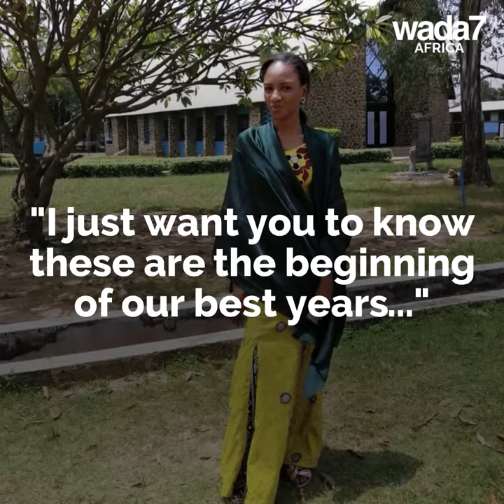Celebrity producer E-Kelly is getting married 🥰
Celebrity producer E-Kelly is getting married to his girlfriend Nina  🥰